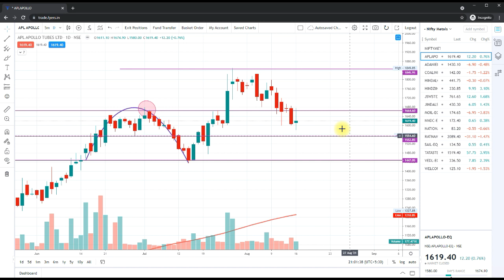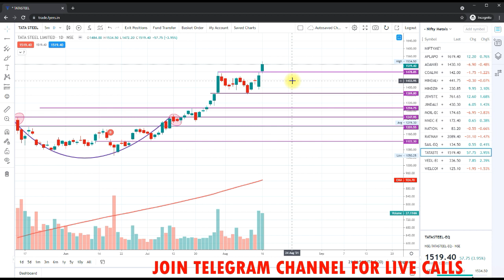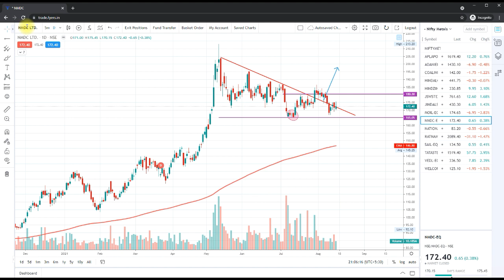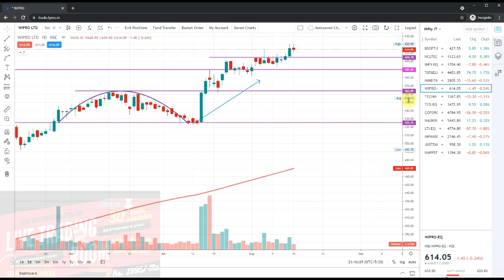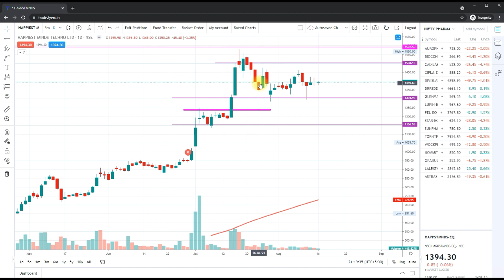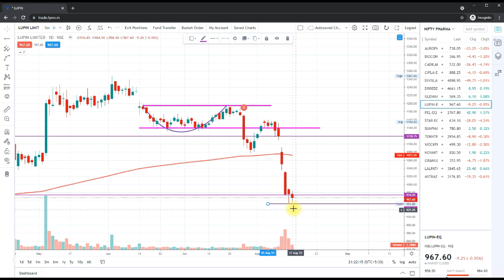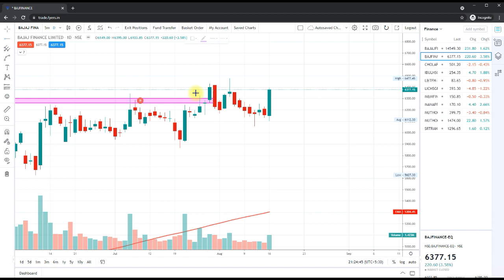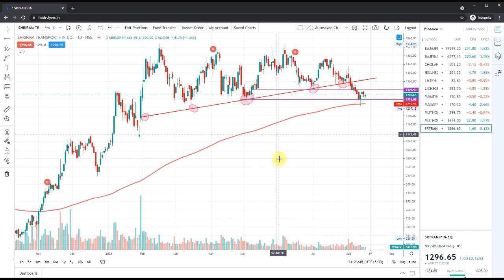PHARMA-IT-METAL & FINANCIAL STOCKS ANALYSIS TRADE DATE 17TH AUG 2021